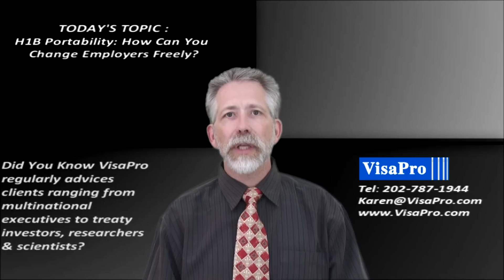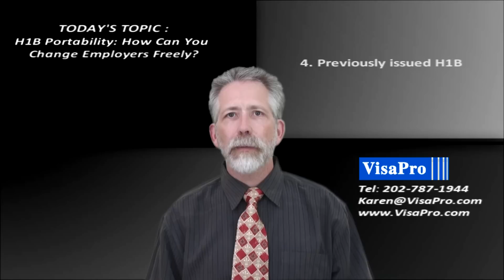H1B Portability: How Can You Change Employers Freely?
If you are in the US on an H1B visa, and you wish to change employers, it is easy. The ability bestowed on the H1B worker to start working as soon as the new employer files the H1B transfer petition, without having to wait until the new h1b petition is approved, is known as the "H1B portability". Learn all the do's and don'ts of changing employers freely using H-1B portability provisions.

and request a FREE Case Evaluation today in case you are an employer looking to hire a foreign national holding H1B, or you are a foreign national applying for the H1B change of employer.

Timecodes
1:23 - H-1B Portability Introduction
1:47 - Eligibility Requirements To Qualify For H-1B Portability
2:12 - Lawful  Admission Into The US
2:19 - Non-Frivolous Petition
2:38 - Legitimate Employment
3:25 - Benefits of H-1B Portability
5:11 - Travel Under H-1B Portability Provision
5:29 - H-1B Non-Immigrant
6:40 - Summarize